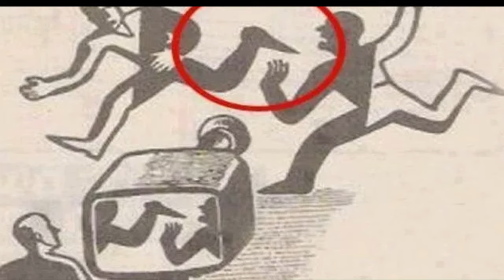Part I - How does it manipulate our system ?!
The evil system we live in is built to control all its citizens, regardless of gender, race and religion. For this reason, certain ways have been created over time to keep people under control and obedience. First of all to the family, then to the institutions, to the society and overall to the system. All these mechanisms have in common the attack of the most intimate part that man has in this world, the soul. The ultimate goal is for man, surrendering control over the soul, to return indefinitely in this material existence, without the possibility of ascension into higher dimensions.
  The control methods of the citizens are applied from a young age by the members of the society who were in turn programmed by the relatives, or members of the system (secret services, army, media, corporations). In the last century, these control methods have become industrialized by the system and have received names, the best known being Monarch Mind Control and MK-Ultra. They say that these methods have become industrialized because they are widely and accurately used in the entertainment industry (music, movies, sports), the military, the secret services, corporations, state institutions, and politics. From here, things get trickier, and this is where the true meaning of life lies. Thus, over time, a large mass of the population is programmed from an early age so as not to present problems for the system.
   These programming methods aim at inhibiting the victim's native personality and developing multiple, fully obedient personalities. Programming has multiple purposes in this regard, the victims being used for a multitude of petty actions. Here we can mention: assassinations to order (Manchurian candidate), creating destructive ideas for people (books, movies, music, theater), transmitting secret information (spies), creating soldiers without fear of death and without feelings.
    In the above-mentioned programs, the victim is chosen from childhood, preferably children up to the age of 5, because at this age the child's mind receives a barrier that blocks the subtle memories and experiences that man has experienced since the embryonic stage and still before it. The child up to 5 years old has a mind connected to the external material world only to a very small extent, and his extrasensory abilities are more advanced than those of humans. His mind is pure, unaltered by the energy-information viruses of the world he has entered. He therefore lives in a world of conscious dreams in which a small fragment of material reality is embedded. Based on these conscious dreams, programmers will work on the victim's mind. Once the barrier at the age of 5 is put in place, the child will come into line with the world, and his rational mind will take the place of the irrational one. After the age of 5, the victim will be able to be scheduled, but the scheduling will not be completely successful, the victim having the possibility of full speed recovery. Even a scheduled victim up to the age of 5 can fully recover, but the recovery process is extremely long and difficult.
    There are two programming situations. The first is the industrialized one, it is thought and realized in very well established conditions, with a well-developed schedule and by methods introduced gradually and previously scientifically experienced. The second is in the family and involves an unprofessional approach, but which undoubtedly achieves its purpose to the same extent.